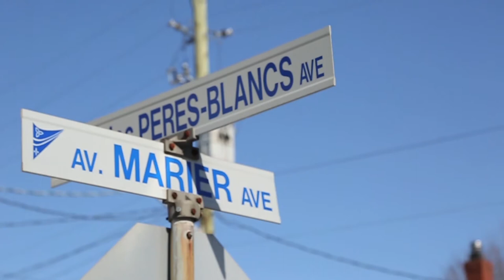Vote / Votez Catherine Fortin LeFaivre, Rideau-Vanier, Ottawa 2014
Learn about my campaign to be the next municipal councillor for Rideau-Vanier in Ottawa. Vote October 27, 2014!

Apprenez-en au sujet de ma campagne pour devenir conseillère municipale de Rideau-Vanier.  Votez le 27 octobre 2014 !